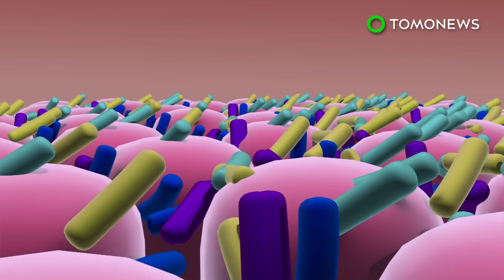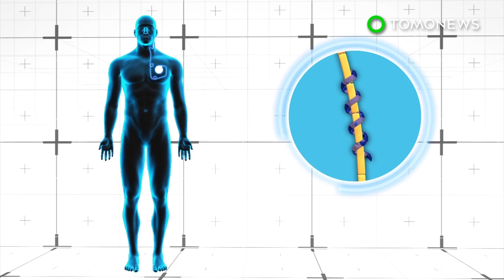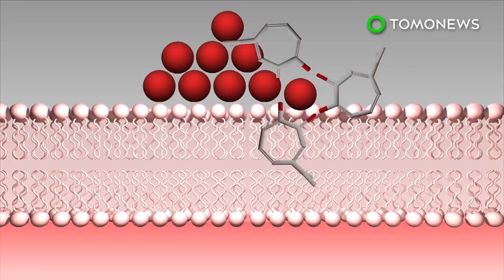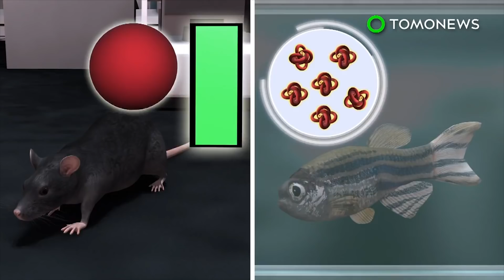How gut bacteria could affect your brain and your mood - TomoNews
LONDON — Recent studies have been looking at the link between the gut, specifically the microbiome, and its effects on the brain.